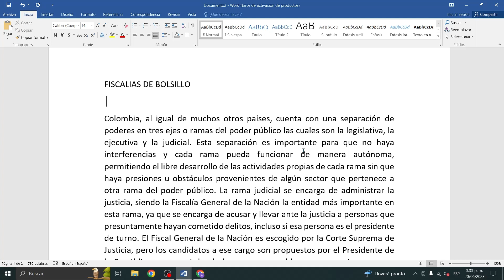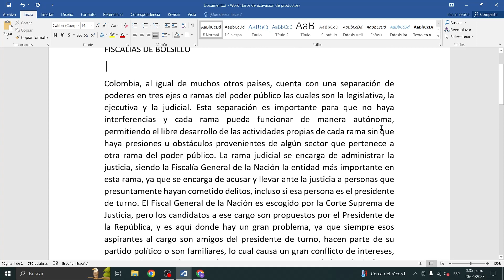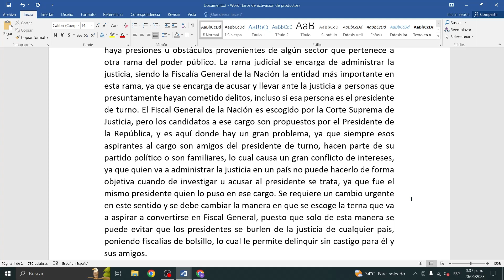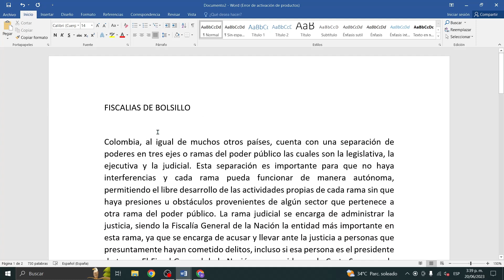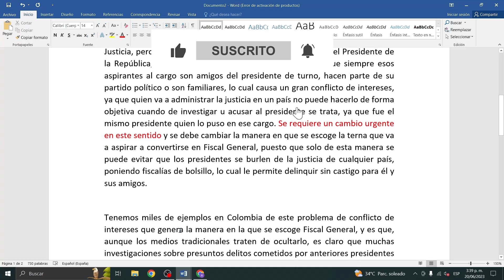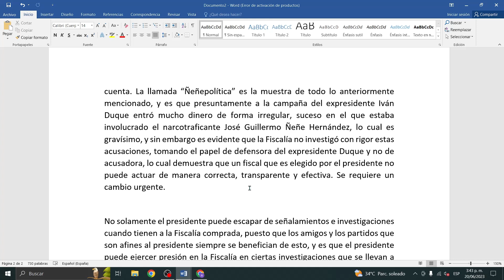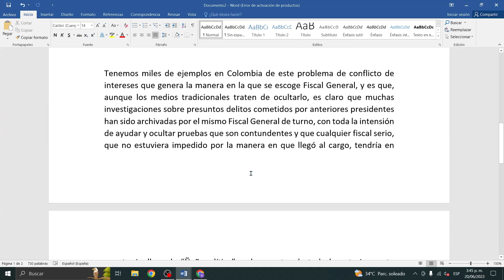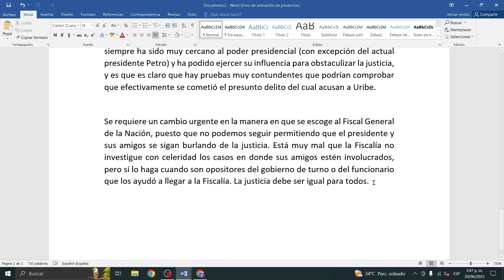EJEMPLO DE ENSAYO #42 (ENSAYO SOBRE LAS FISCALIAS DE BOLSILLO EN COLOMBIA) - Elprofegato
🟡INFORMACIÓN DEL VIDEO🟡 :

Hoy vamos a aprender de una manera muy didáctica cómo se escribe un ensayo. Esto lo haremos a través de un ejemplo textual que les he traído para explicar de una forma sencilla cómo se construyen cada una de las partes fundamentales del ensayo y cómo se deben redactar los argumentos  ¡DISFRÚTALO! 😻😸🧐

INFORMACIÓN RELACIONADA:

consulta de procesos fiscalía por cédula
denuncia fiscalía
fiscalía antecedentes
fiscalía general de la nación
fiscalía general de la nación consulta de procesos
fiscalía general de la nación denuncias
fiscalía
corrupción en la fiscalía de colombia
denuncias por corrupción colombia
queja contra fiscal
escándalo del fiscal general de la nación
denuncia a funcionarios públicos
spoa fiscalía
denuncia fiscalía
corrupción fiscalía
donde se denuncia a un alcalde en colombia
hechos corrupción fiscalía
modelo de denuncia por corrupción
historia de la fiscalía
como denunciar a un funcionario público en colombia
fiscalía anticorrupción colombia
ensayo
ejemplos de ensayo